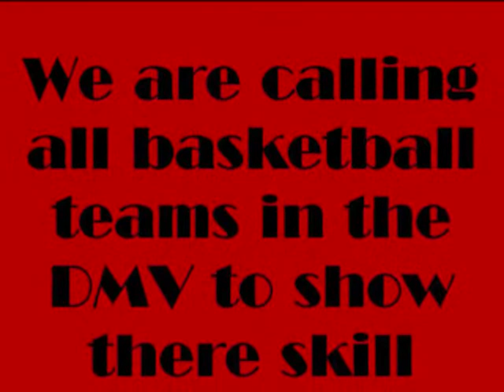EXHIBITION GAMES RULES AND INFORMATION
ADDRESS: Galluadet University/Model Secondary School for the Deaf-Kendall Demonstration Elementary 800 Florida Ave NE  Washington D.C. 20002 from 6pm to 9pm
THE RULES AND INFORMATION FOR THE TEAMS OR OTHER PLAYERS WHO WANT TO PLAY AGAINST THE MARYLAND MAVERICKS DURING THE EXHIBITION GAMES. THIS IS VERY IMPORTANT THAT THE TEAMS AND/ OR YOURSELF READ THIS INFORMATION AND TAKE THIS INFORMATION INTO UNDERSTANDING. THE TEAM WOULD LIKE TO THANK EVERYONE FOR WATCHING THIS VIDEO AND READING THIS INNFORMATION CAREFULLY.